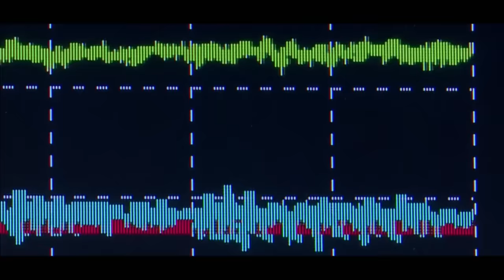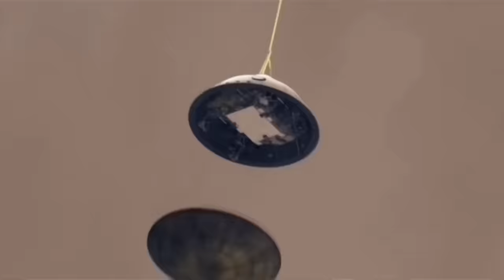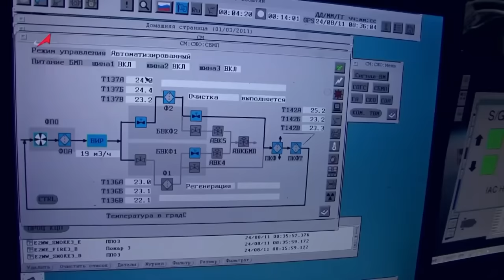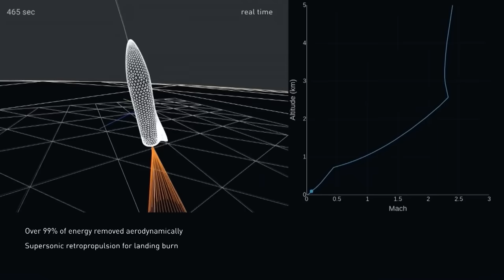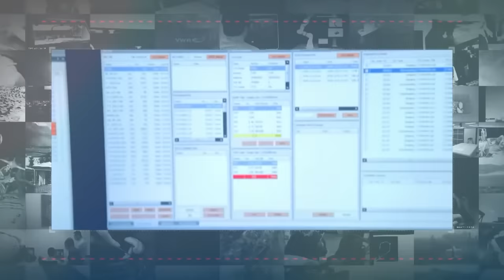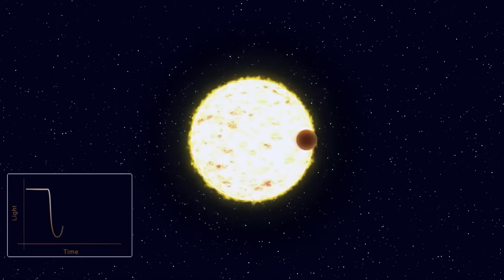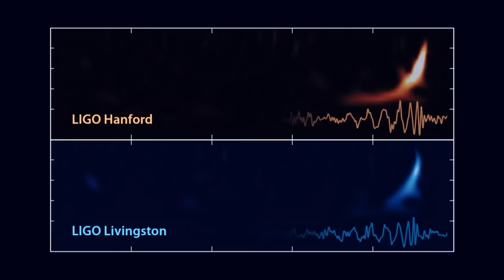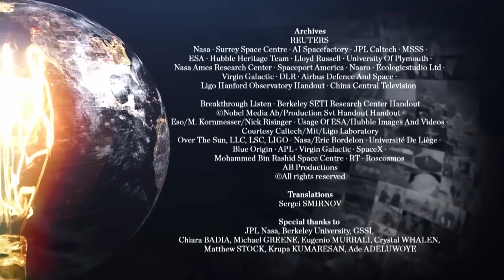Exoplanet Exploration: Unraveling the Mysteries of the Cosmos | FD Engineering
Much like the very first explorers who set out into the unknown sea from Europe in search of new land and new discoveries, astrophysicists and astronauts, today keep their focus on the cosmos in a tireless search for new planets and any signs of life.

Russians, Americans, French... Multiple nations are united in their curiosity, seeking to decipher and understand the mysteries of the sky. Incredible leaps have been made, thousands of satellites have been launched into orbit, sophisticated probes scan our solar system, robots are rolling on Mars hunting for signs of life, and we continue to observe one of the most daring space experiments humanity has ever attempted: Scientists and astronauts traveling to, and living on the International space station.